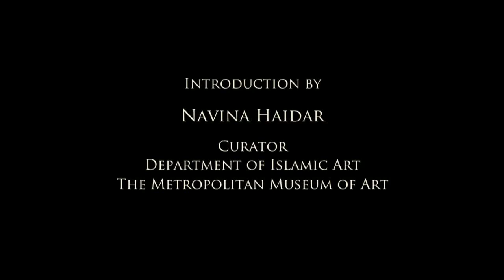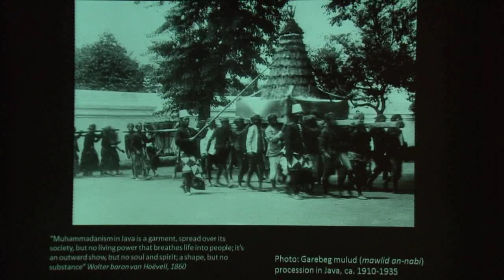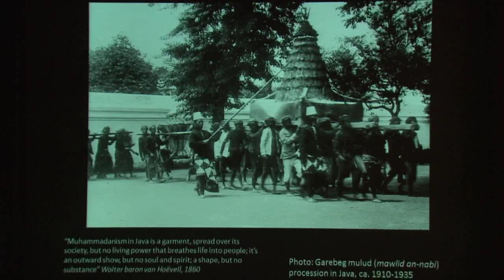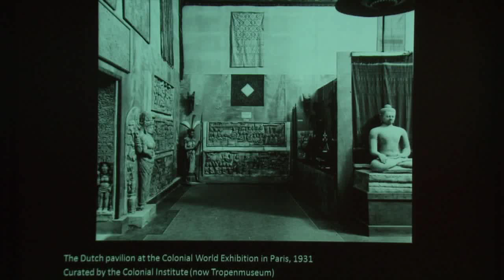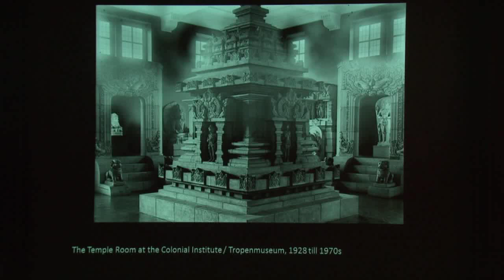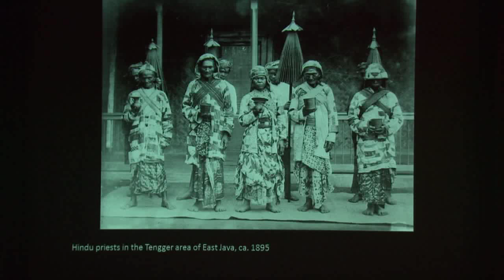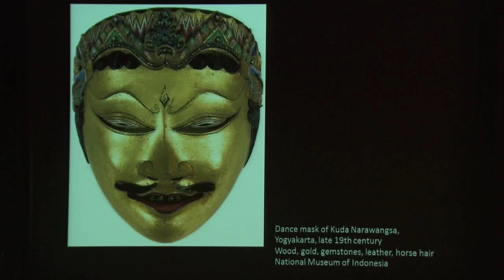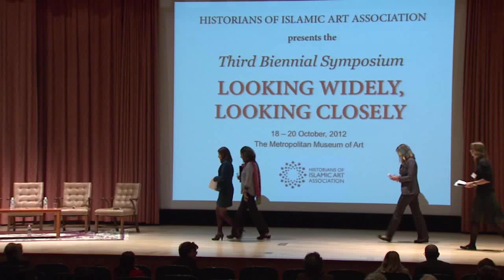Indonesian Islamic Art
Mirjam Shatanawi

A glimpse at the most commonly used survey books of Islamic art and
architecture is revealing: none of them devote any attention to Indonesia, the world's
largest Muslim country. Likewise, exhibitions of Islamic art in museums, with very few
exceptions, stop at the borders of South Asia. The exclusion of Indonesia from the field
of Islamic art can be traced back to the late 19th century when Western art historians and museums started to study the artefacts they collected from Muslim regions, and Islamic art as a field of enquiry emerged.